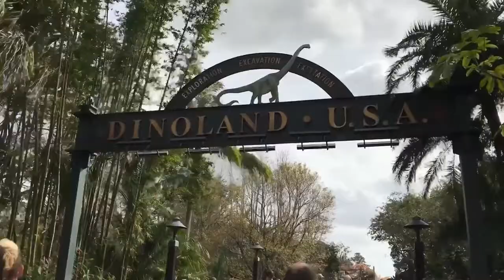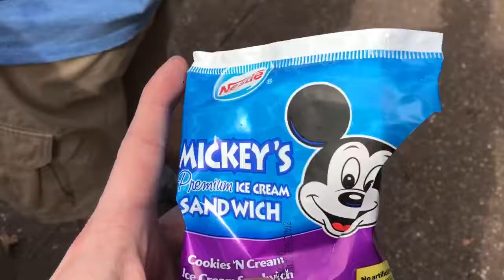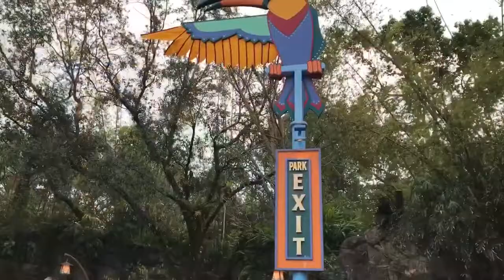2018 Disney Vacation - Part 4: Animal Kingdom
Our day at Disney’s Animal Kingdom.